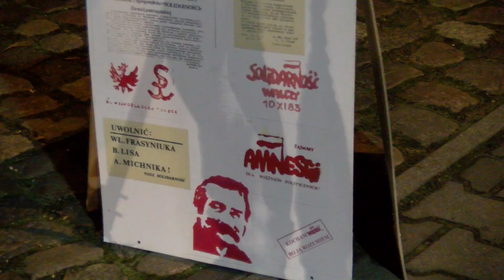13 grudnia - raz wystarczy